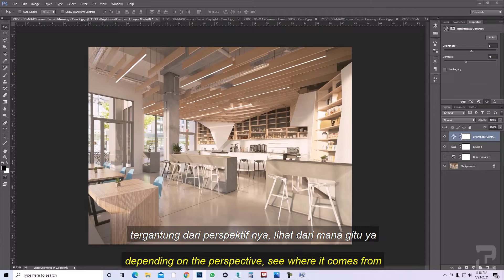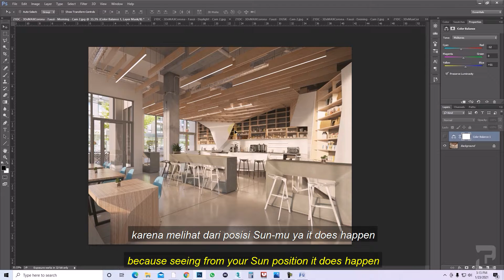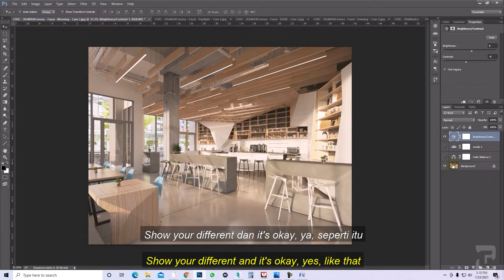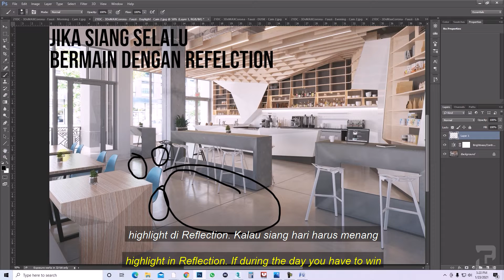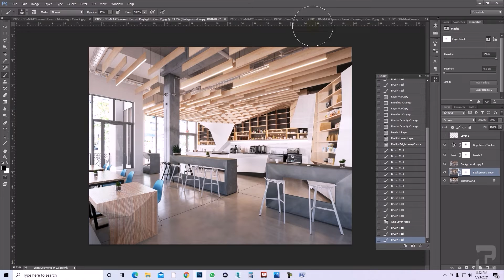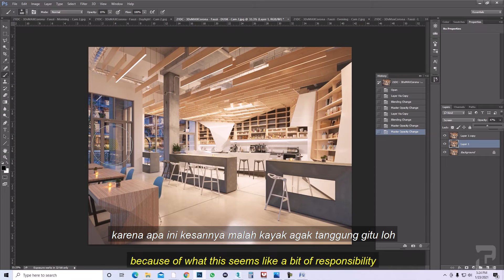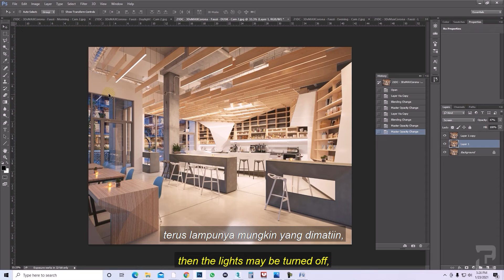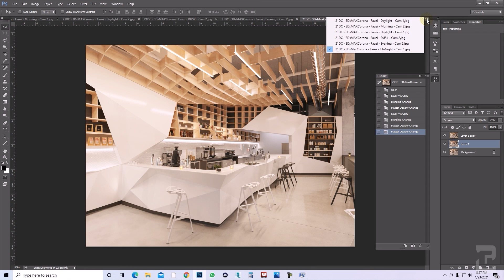Portfolio vs Real Project -Idealism, Lighting, Timing.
Are you an architect who's confused about idealism, lighting, and timing? Do you find it hard how to be different and still doing your job right?

Well in this video we will be discussing about idealism, lighting, timing.

Well frankly, lighting and timing depends on what you're making. Making a portfolio isn't the same as a real project.

Being different artistically and doing the job right is different, so make sure you know which one you are doing!

// Follow our IG dan FB Page